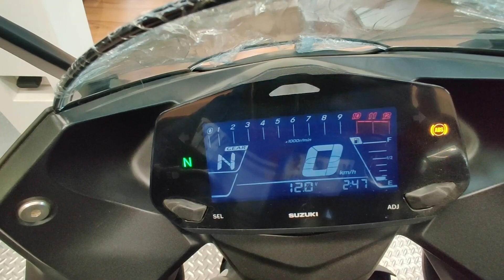2022 Suzuki Gixxer SF 250 Complete & Honest Details With New Update Price, Mileage, Features🔥🔥🔥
This is Suzuki Gixxer sf250 BS6 2022 Model.Today we will talk about This bike.
Suzuki Gixxer SF 250 is a sports bike available at a starting price of Rs. 2,24,634 in India. It is available in 2 colours. The Suzuki Gixxer SF 250 is powered by 249cc BS6 engine which develops a power of 26.13 bhp and a torque of 22.2 Nm. With both front and rear disc brakes, Suzuki Gixxer SF 250 comes up with Dual anti-locking braking system. This Gixxer SF 250 bike weighs 161 kg and has a fuel tank capacity of 12 liters.

The styling cues on the Gixxer SF 250 include a sleek design, a full fairing, split-seats, clip-on handlebars, and slightly rear-set footpegs. The feature list on the motorcycle includes a full LED headlamp unit, an LED taillamp, a fully digital instrument console, dual-barrel exhaust, and split-type grab rails at the rear.

The mechanical specifications on the Gixxer SF 250 include a BS6-compliant 249cc, four-valve, SOHC, single-cylinder, oil-cooled engine that produces 26.5bhp of power at 9,300rpm and 22.2Nm of peak torque at 7,300rpm. The motor is linked to a six-speed gearbox.

The hardware on the motorcycle comprises telescopic front forks and a swingarm-mounted rear monoshock to perform the suspension tasks. The Gixxer SF 250 rides on 17-inch alloy wheels that are shod with a 110/70 section tyre at the front and a 150/60 section tyre at the back. The anchoring setup includes disc brakes on both wheels while the safety net includes dual-channel ABS.

1.Suzuki gixxer sf 250 review
2.Suzuki gixxer sf 250 price
3. Suzuki gixxer sf 250 mileage
4. Suzuki gixxer sf 250 average
5. Suzuki gixxer sf 250 details
6. Suzuki gixxer sf 250 color
7. Suzuki gixxer sf 250 breaking
8. Suzuki gixxer sf 250 specification
9. Suzuki gixxer sf 250 feature
10. Suzuki gixxer sf 250 safety
11. Suzuki gixxer sf 250 update
12. Suzuki gixxer sf 250 new model 2022